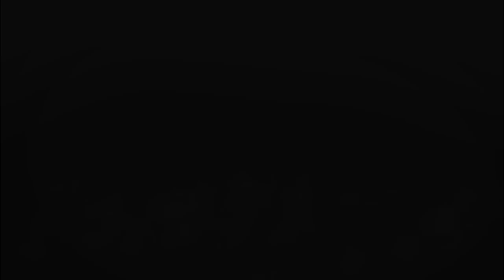Badtameez o Badtehzeeb namazi | Kaheen aap tpu aisa nahi karte?